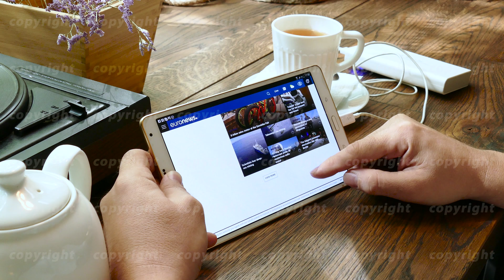Man visits euronews web site on tablet pc in a cafe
Moscow, Russia - September 10, 2016: Man visits euronews web site on tablet pc in a cafe